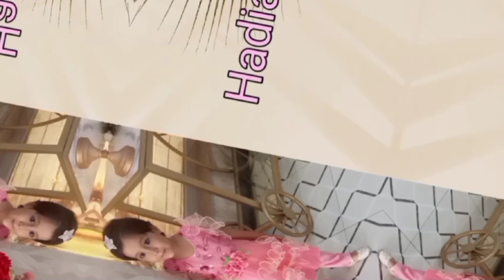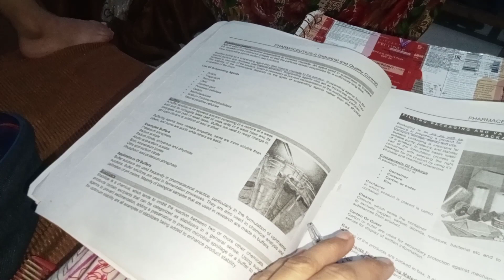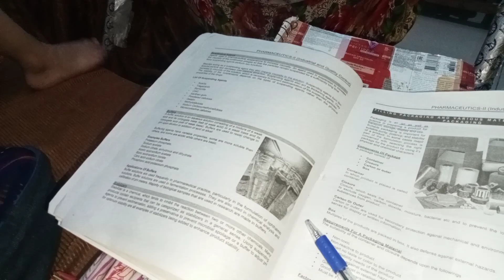sabzi mandi se sabzi Lene gy to kia nikla sb heran😳||ghr ka Sara kam complete ho gya